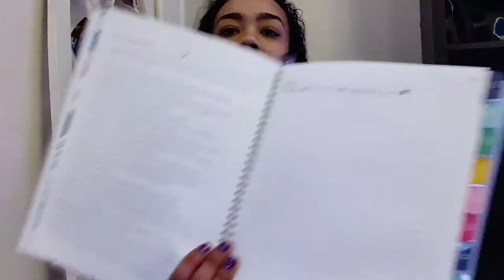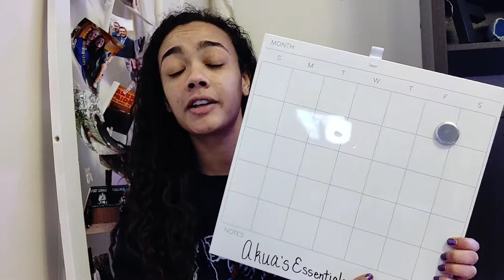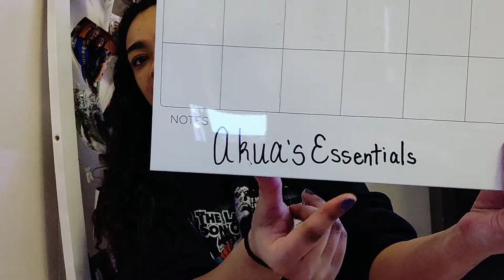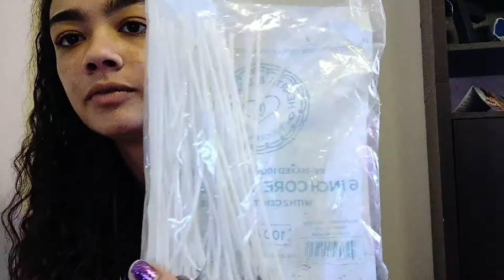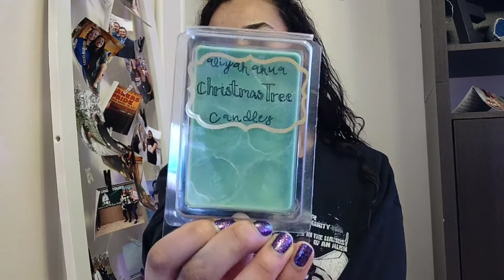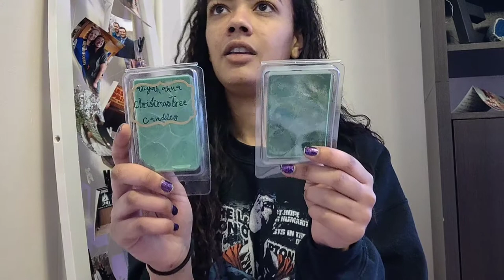Rambling candle haul/candle business talk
I wanted to make a candle haul, didnt have enough stuff, so I just started talking about my candle business and other various things.  Lol please enjoy!  And if not ..im sorry 😅